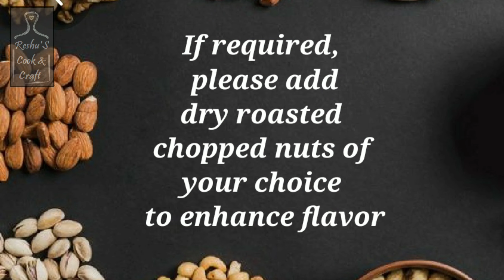Besan Ladoo | Kadala Mavu ladoo | Gram flour ladoo | Festival sweets | Diwali Sweets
Besan Ladoo is a delicious sweet and very easy recipe to prepare. This sweet has mouth melting texture and aromatic.

Ingredient:
Besan: 1 cup
Ghee: 1/4 cup + 1 tsp
Sugar: 1/2 cup
Cardamom: 2 nos
Dry fruits/nuts: 1/4 cup (optional)

Tips:
1. Keep stirring throughout the cooking process. Otherwise, it might get burnt.
2. Use good quality besan and ghee. Besan should be at room temperature.
3. Use dry fruits/nuts of your choice like cashews, badam, melon seeds etc.
4. Use the exact quantity to get the perfect texture.

Thanks
Thanks